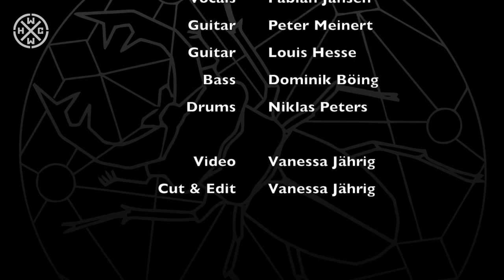OUR BURDEN TO PREVAIL - ENEMIES - HARDCORE WORLDWIDE (OFFICIAL HD VERSION HCWW)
OUR BURDEN TO PREVAIL - ENEMIES - HARDCORE WORLDWIDE

Musikvideo zu Enemies mit Videoaufnahmen unserer Show am 25.4.14 in Kleve. Danke nochmal an Vanessa Jährig für's Video!

HCWW ONLINE-SHOP !!!